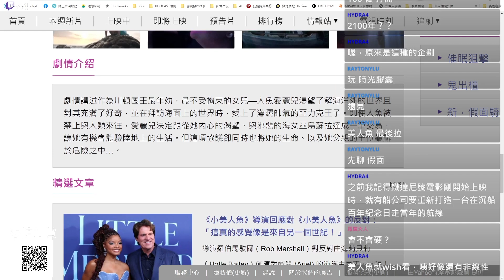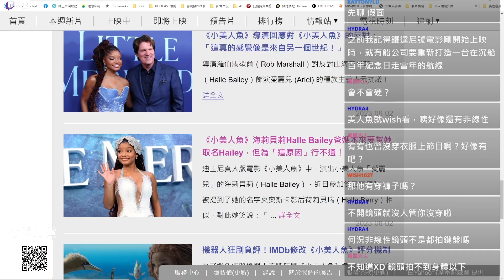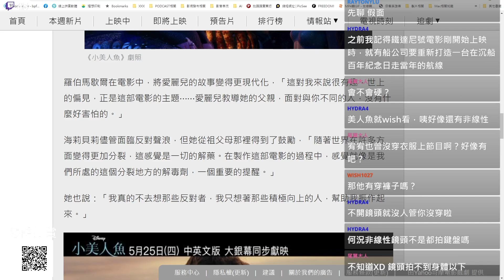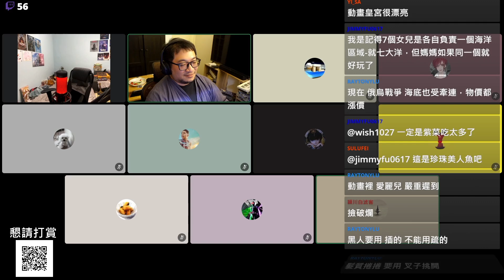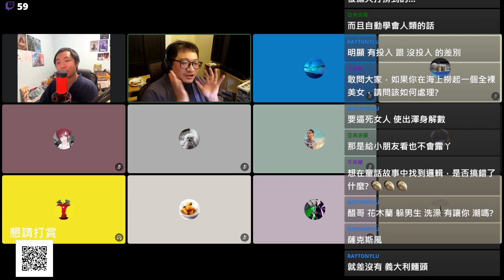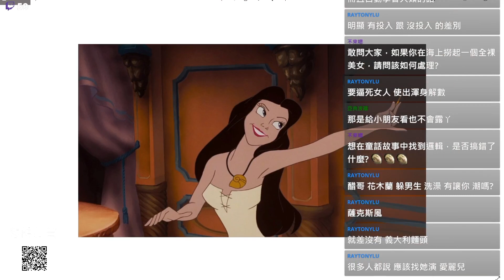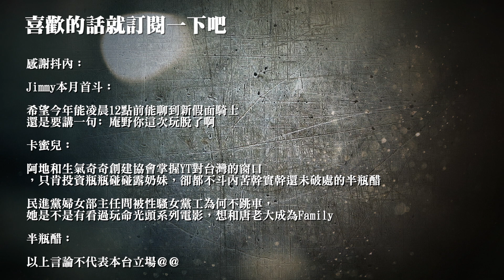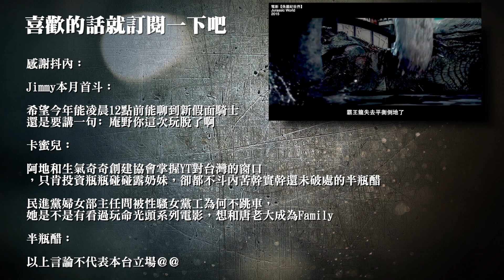【小美人魚】真人版到底好不好看？【Podcast|Wish|非線性|半瓶醋】